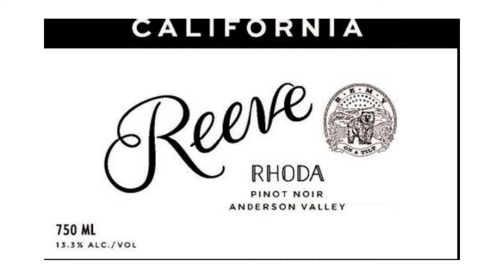Reeve Pinot Noir "Rhoda", Anderson Valley Deep End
This wine comes with an inspiring story of family success that leverages individual strengths to create a more complete whole. A good lesson for all of us! Watch and see.